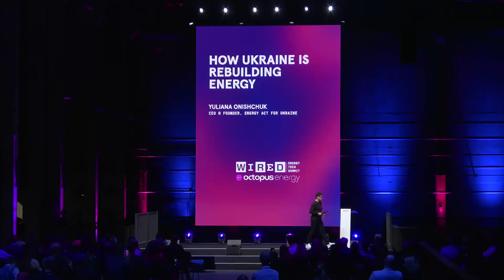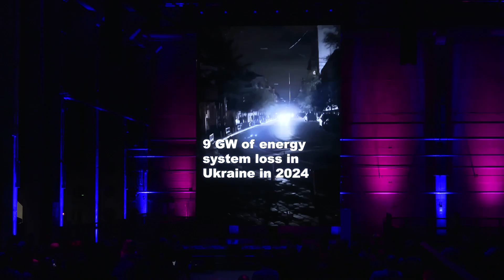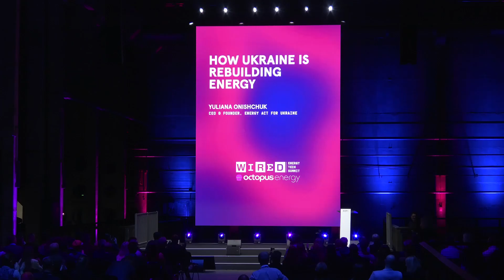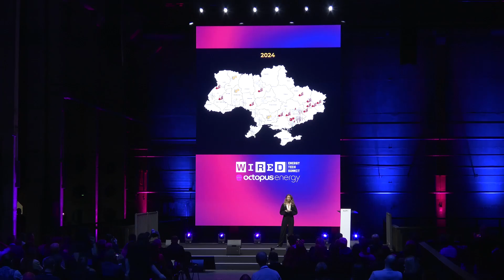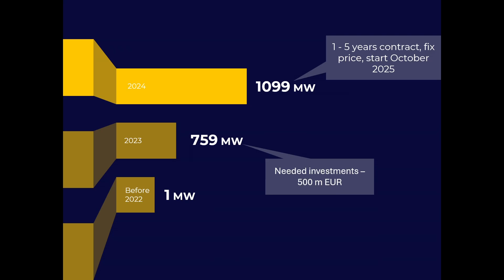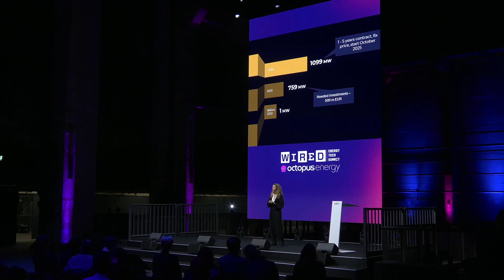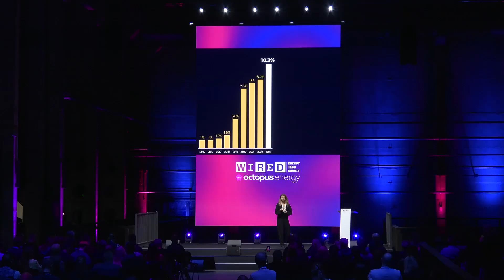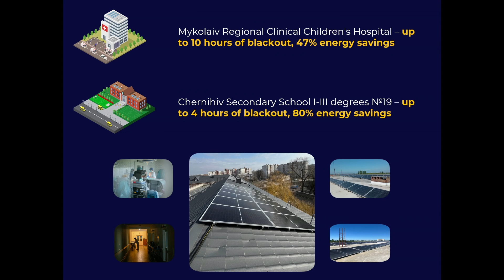How Ukraine is Rebuilding Energy | Energy Tech Summit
Speaker:
Yuliana Onishchuk, CEO & Founder, Energy Act for Ukraine Foundation